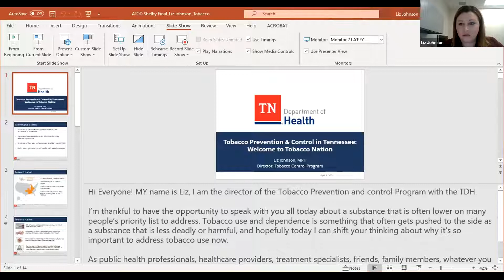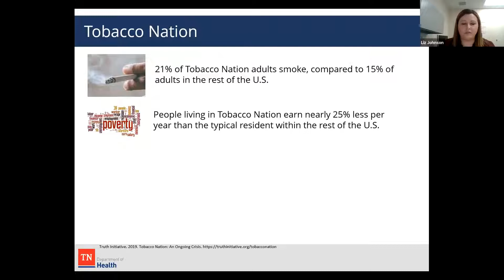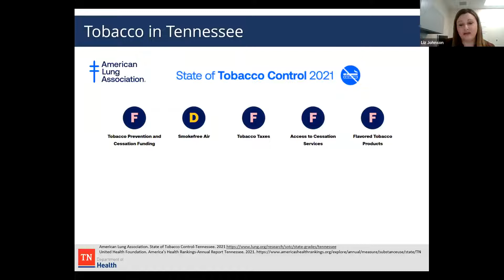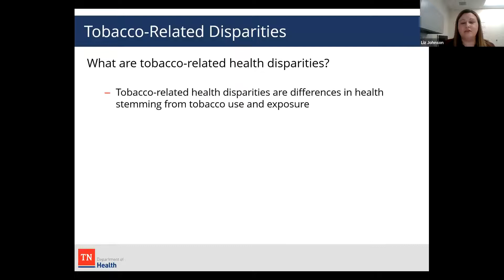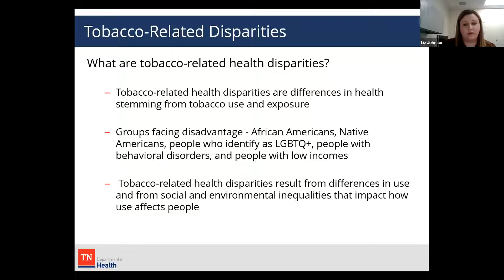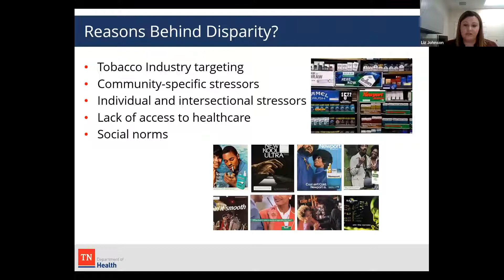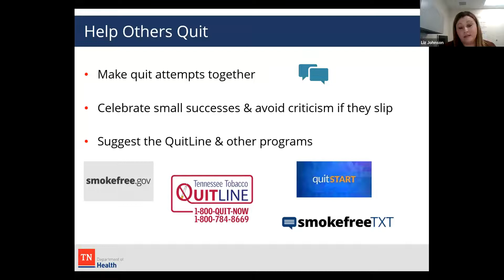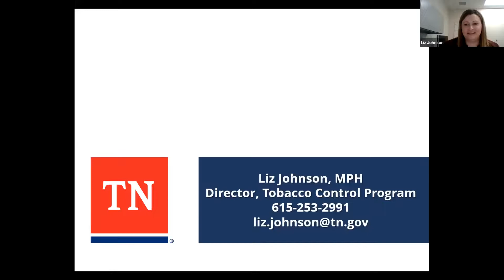Liz Johnson, ATOD 2021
In the fourth lecture of the 2021 ATOD Summit, Liz Johnson presents “Tobacco Prevention and Control in Tennessee: Welcome to Tobacco Nation.” She is a Certified Prevention Specialist in the State of Tennessee and serves as the Director of the Tobacco Use and Prevention Control Program with the Tennessee Department of Health.